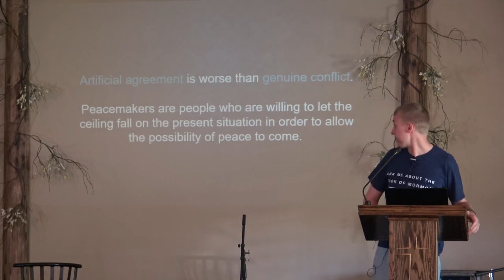Stories in Manti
Adam Dommeyer
June 2019
Ephraim Church of the Bible